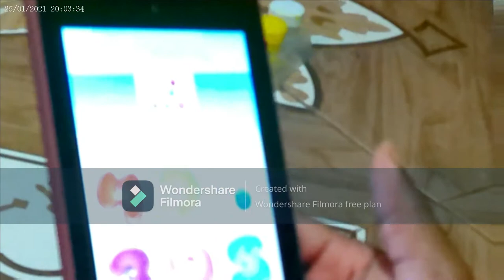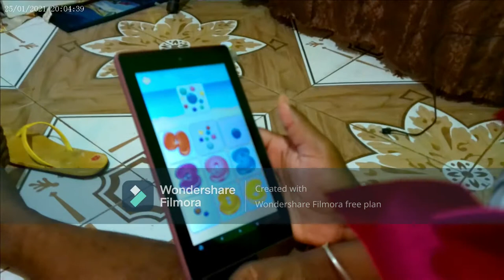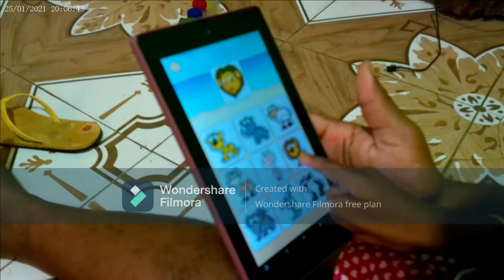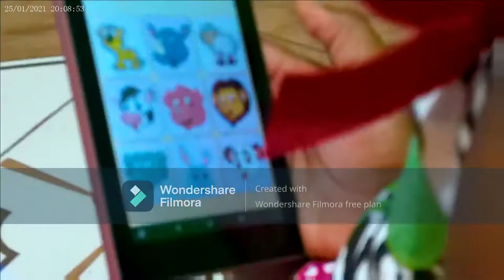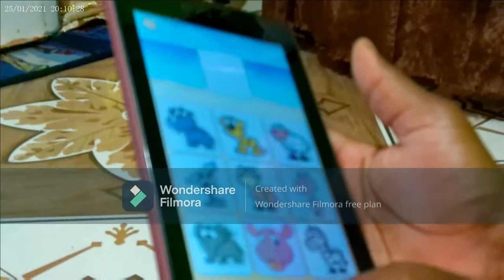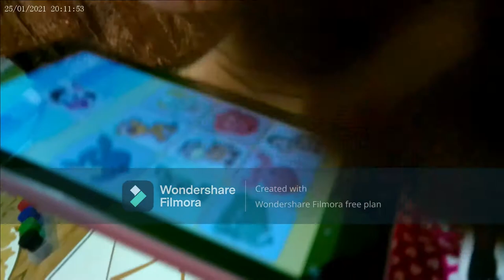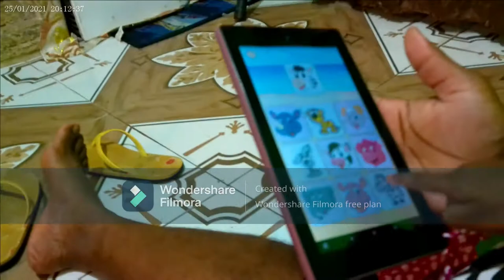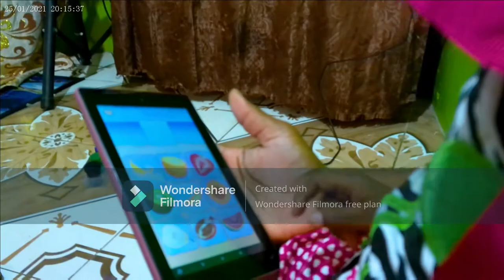Yaya Names Friuts Animals And Does A little Maths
hi guys welcome back to the channel todays video is about yaya doing a little maths naming of animals and naming of fruits hope u guys enjoy if ur new dont forget to like comment subscribe and share bye